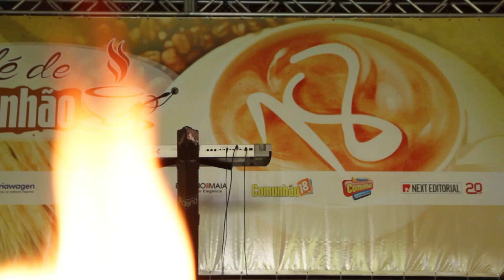Mak off Café Comunhão julho 2015